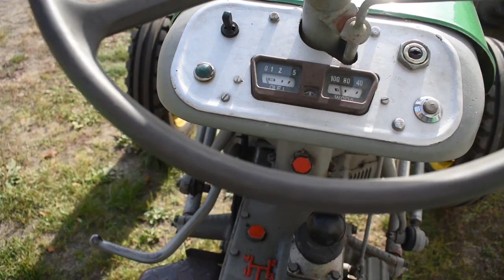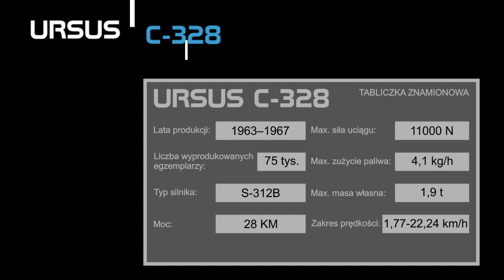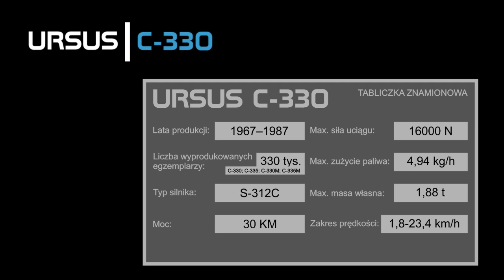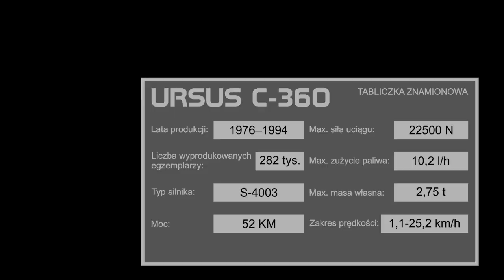Legendarne modele ciągników Ursus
Ciągniki Ursus przez pół wieku królowały w polskim rolnictwie. Swymi korzeniami Ursus sięga jednak jeszcze końca XIX wieku, kiedy to w Warszawie powstało przedsiębiorstwo pod nazwą Towarzystwo Udziałowe Specyalnej Fabryki Armatur. Pierwotnie produkowano różnego rodzaju żelazną armaturę. Produkty sygnowano znakiem "P7P". Na początku XX wieku, na fali powieści "Quo vadis" Henryka Sienkiewicza do nazwy dołożono człon "Ursus". Z czasem fabrykę przemianowano na Zakłady Mechaniczne Ursus. W okresie międzywojennym ZM Ursus produkowały silniki i samochody pancerne. Co jednak szczególnie istotne w 1922 roku wyprodukowały pierwszy seryjny polski ciągnik rolniczy - Ursus-Titan. W  1928 roku podupadające finansowo przedsiębiorstwo zostało sprywatyzowane i przekształcone w Państwowe Zakłady Inżynierii. Do nazwy ZM Ursus powrócono po II wojnie światowej. Pierwszym produktem powojennego Ursusa był C-45 - kopia niemieckiego Lanz Bulldoga D9506. Prawdziwym hitem była jednak seria lekkich ciągników. W porozumieniu z czechosłowackim Zetorem wdrożono też produkcję nowoczesnych ciągników średnich i ciężkich. Późniejsza współpraca z Massey-Fergusonem nie wydała już równie spektakularnych owoców. Z całej gamy ciągników Ursus niniejszy film prezentuje cztery ciągniki, znajdujące się w zbiorach Muzeum Narodowego Rolnictwa w Szreniawie.

Autor koncepcji: Mariusz Niestrawski
Montaż: Damian Wiórek

Muzyka:  "Guitar Electro Sport Trailer"
Twórca: Gvidon

Copyright by Muzeum Narodowe Rolnictwa i Przemysłu Rolno-Spożywczego w Szreniawie